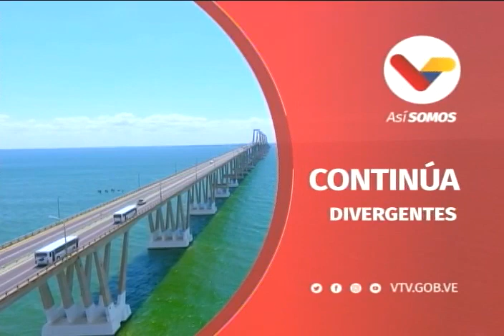Divergentes: ¿Es música el trap y el reguetón? Con Paul Gillman, David Meire, etc.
Programa debatiendo sobre los géneros musicales, con reguetoneros y gente del trap debatienbdo junto a rockeros y miembros del Sistema de Orquestas. Conducido por Julio Riobó. Con Paul Gillman y David Meire, Jhoykel Pérez "Jhoy", Keriner Hurtado "Bula Mafia", Víctor Medolpe (Sistema de Orquestas), Luis Freites "Rey Kapi",